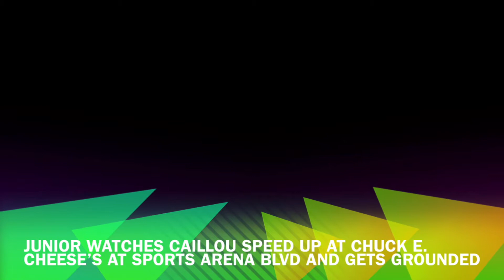Junior watches Caillou Speed Up at Chuck E. Cheese’s at Sports Arena Blvd and Gets Grounded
Junior leaves the house at 11:00 AM and he goes to Chuck E. Cheese’s at Sports Arena Blvd, he goes inside the place and he punches Riddler Goon, and then, he tried to watch it, and he punches Factory Worker, and then, he watches Caillou Speed Up at the Showroom, and his dad picked him up and drove home, so he got grounded and trouble.